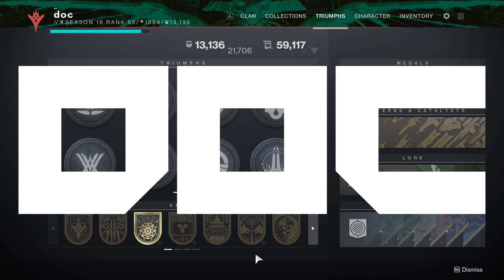GET THE IRON LORD TITLE NOW! - Destiny 2 - Easy Iron banner TRUIMPH, SEAL, AND TITLE!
Complete the iron lord title before it's too late!!